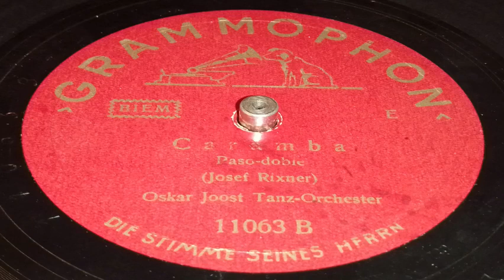Oskar Joost - Caramba